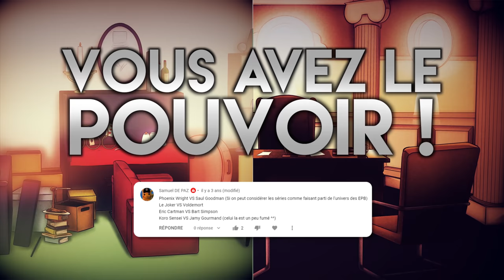Phoenix Wright VS Saul Goodman - EPIC PIXEL BATTLE [ EPB SAISON 4 ]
♫ Bien qu'habitués à la défense, ces deux avocats partent à l'attaque !! La saison 4 d' Epic Pixel Battle continue, qui seront les coupabl...prochains ?

Du clash, du son, des pixels, vous êtes bien sur un EpicPixelBattle !
Un véritable duel à la barre entre deux avocats de la défense : Saul Goodman (Breaking Bad et Better Call Saul) VS Phoenix Wright (Ace Attorney).
Le jeu vidéo, voir le visual novel, se frotte directement à l'univers de la série.
On ne vous autorise pas à passer le générique !! On est pas sur Netflix non mais...

▶ Participants

Concepteur de l'émission, voix de Phoenix Wright et à l'écriture du battle : @123Lunatic

A la musique et voix de Saul Goodman : @Stan Dusk

Aux dessins des personnages : @Sainte Séïa

A la colorisation des personnages : @MadStalker

Et voilà une affaire réglée ! Vous en êtes les juges maintenant.
Partagez le battle si ça vous a plu, proposez de nouveaux battles dans les commentaires et n'hésitez pas aussi à nous dire que vous l'avez aimé, par un commentaire ou bien ne serait-ce qu'un petit like. Ca aide toujours !

▶ Remerciements

Un immense merci à tous les contributeurs du Ulule !
Toutes les contreparties ont été envoyées, n'hésitez pas à checker les dernières News Ulule.

Merci à tous d'être encore présents, toujours supers chauds !
On a hâte que l'actualité se calme et de pouvoir vous retrouver en convention, en vrai.
En attendant, on se fait des petits lives de temps en temps, et c'est déjà super cool !

Encore et toujours merci à Nice Peter et Epic LLOYD pour l'inspiration qu'ils nous ont donnée avec leurs EPIC RAP BATTLES OF HISTORY !!!